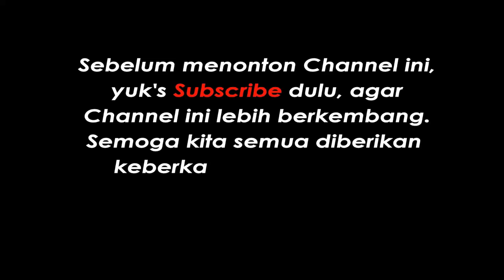CARA MEMBUAT ORIGAMI BENTUK IKAN !!!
Origami merupak salah satu seni yang banyak digemari oleh orang, mulai dari membentuk beragam jenis seperti baju, kupu-kupu, kemeja, bunga dll. Kali ini kita akan membuat origami berbentuk ikan dari kertas origami. Bahan yang digunakan sangat mudah dan simple hanya kerta origami, bisa dikerjakan di rumah bersama keluarga.

Bagaimana cara membuat ikan dari kertas origami mari kita simak bersama di video ini !!